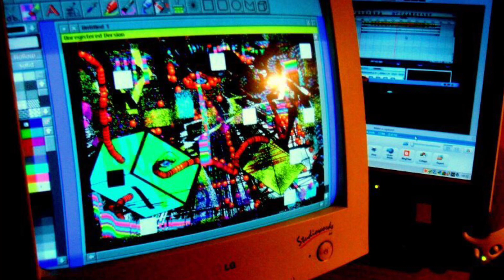Gallery Edit 2